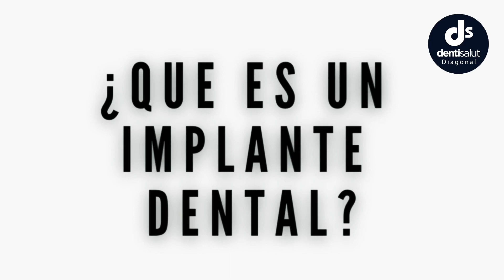¿Soy apto o no para un implante dental? - Indicaciones implantes dentales - Dr. Juan Carlos Torres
El implante dental tiene una parte que está dentro del hueso.

La función del implante es reemplazar la raíz del diente.

Se pueden usar implantes dentales cuando tenemos ausencia de uno o más dientes, pero ¿qué tipo de implantes es el adecuado para tu caso? Ven a la clínica de DentiSalut y el Dr. Juan Carlos Torres examinará tu caso.

📲 Teléfonos: 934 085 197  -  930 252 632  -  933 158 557